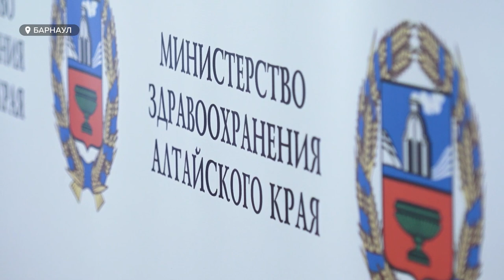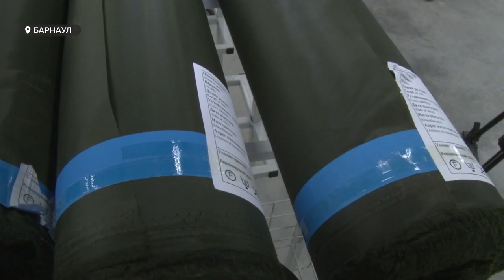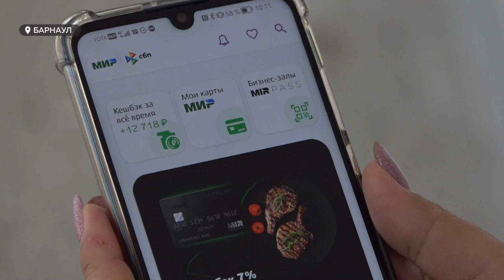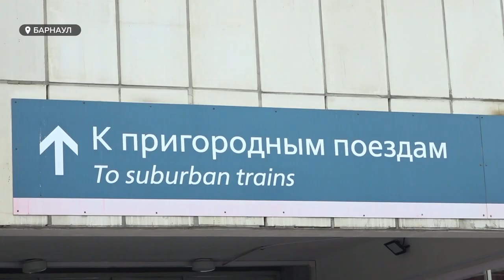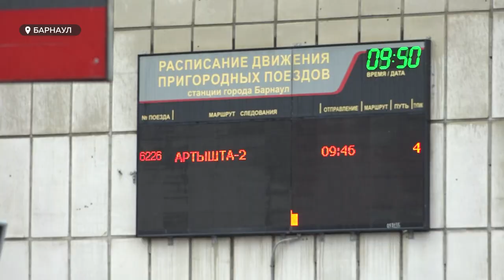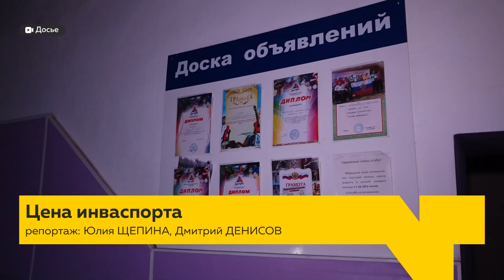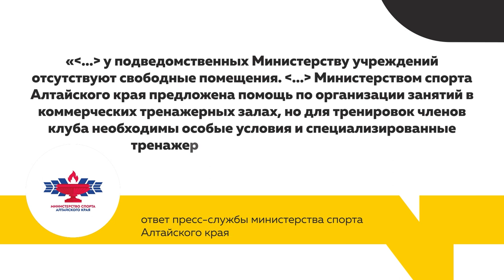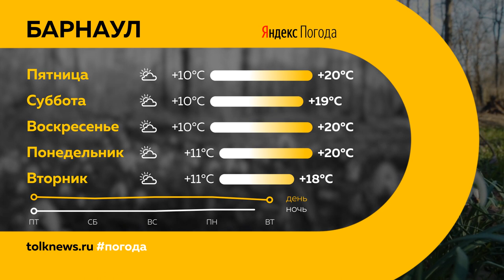"День с Толком". 14.09.2023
Смотрите в выпуске:

00:00 Анонс
00:51 Правительство края скоро в полном составе отправится в отставку
01:41 Шесть алтайских школ отправили на карантин
02:15 Эпидемиологи рекомендуют жителям края прививаться
04:45 Прокуратура вынесла 10 предостережений организациям, которые затягивают сроки строительства объектов образования
05:26 Алтайские студенты шьют усовершенствованные дождевики для бойцов СВО
07:49 Как пассажирам пригородных поездов Алтайского края экономить на поездках
10:04 ДТП в Барнауле
11:13 Барнаульские инвалиды уже два месяца не могут заниматься спортом
13:31 Как барнаульский инваспортсмен поддерживает здоровый дух
16:17 "Алтайская регата" - престижные международные соревнования
18:24 Погода